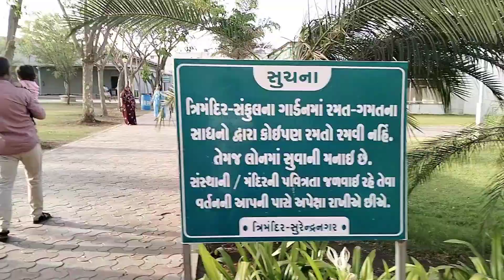Full Masti with my sister's son | jainam Vlog day 8 | today special vlog | Madjoker (Ashwin Parmar)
✅Make Sure To L̶I̶K̶E̶   S̶H̶A̶R̶E̶   S̶U̶B̶S̶C̶R̶I̶B̶E

✅Valorant :- Madjoker 4620
✅BGMI Id :-
✅FreeFire Id :-  Madjoker1103

⌨ Keybord :- Acer
🖥 Moniter(1,2) :- HCL
🖱 Mouse :- Acer
🎛 Processor:- AMD Ryzen 5 3400G with Radeon RX Vega 11 Graphics Desktop Processor 4 Cores up to 4.2GHz 6MB Cache AM4 Socket
📼 GPU :- Koi dila do
📱 Cabinet :- Cooler Master MasterBox K501L RGB Mid Tower Gaming Cabinet
🎥 Webcam:-ye bhi koi dila do
          About Madjoker Gaming ❤️
.Madjoker
.student

TAGS

Thank You Soo Much for Coming :)